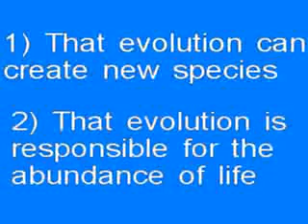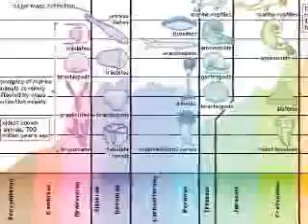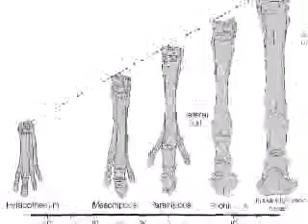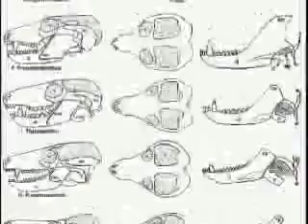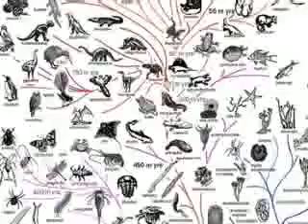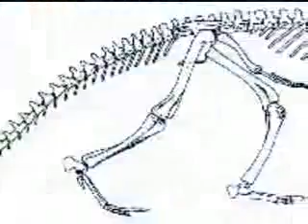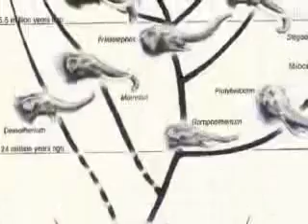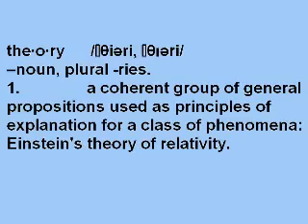7 -- 淺談進化論The Theory of Evolution Made Easy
This is the seventh clip from Potholer54's series. It explains the Theory of Evolution in simple terms. A must for anyone who is confused by what the Theory is, what it means, and why it's taught in classrooms. This video is part of the 'Made Easy' series that explains the history of our world, from the Big Bang to the human migration out of Africa.
這是 Potholer54製作系列的第7條短片。短片深入淺出解釋進化論是什麼和"科學理論"的定義﹐ 澄清一般人對"理論"一詞的誤解和對進化論的誤解。